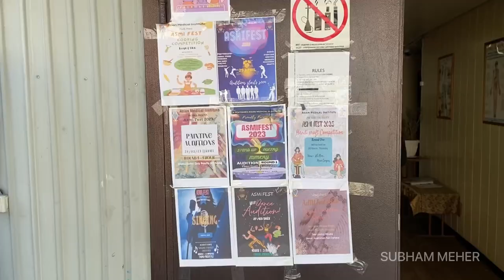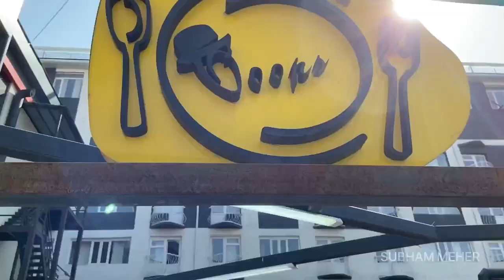Final year 2nd Photoshoot in Bishkek | A day in OUR life of MBBS ABROAD | Asian Medical Institute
Our 2nd photoshoot in Bishkek, here are some glimpses of the day, we enjoyed the day very much hope you guys will love it too.

thank you for so much support and love till date.